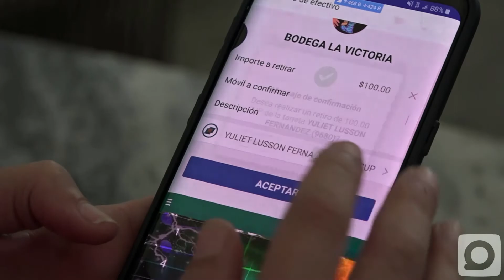Implementan en comunidad servicio de caja extra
Varias bodegas de la Isla de la Juventud, implementan hoy el servicio de caja extra, una modalidad que pretende viabilizar la obtención de efectivo en poblados donde no se cuenta con cajeros automáticos o sucursales bancarias